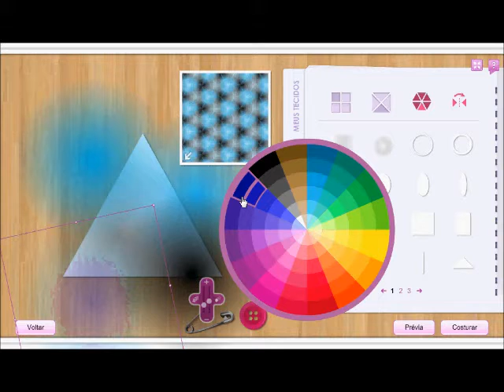Tutorial Stardoll-Vestido Mesclado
We all live in a yellow submarine
Yellow submarine, yellow submarine ♫♪
Espero que gostem =3